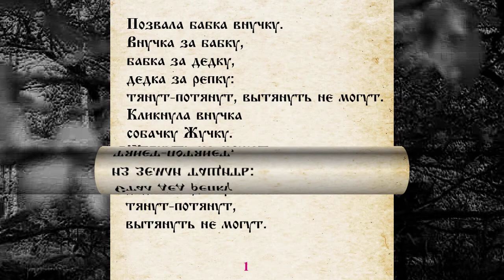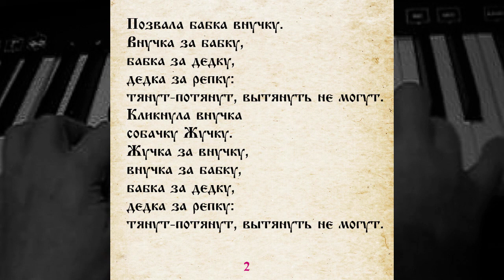СКАЗКА 003 РЕПКА САМИ ЧИТАЕМ